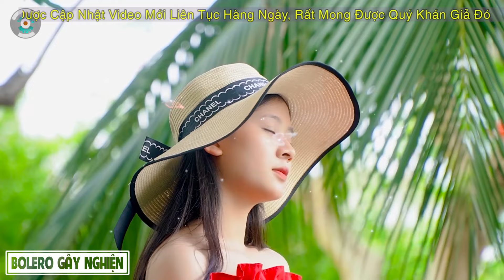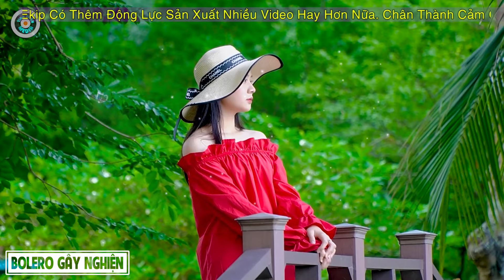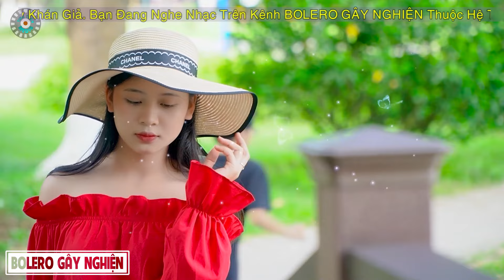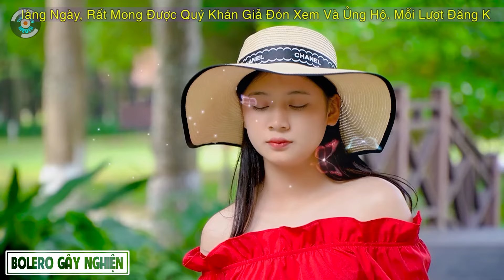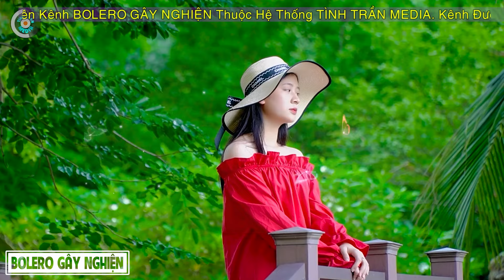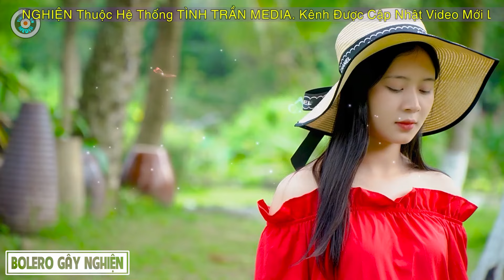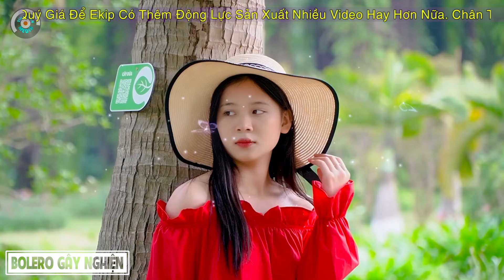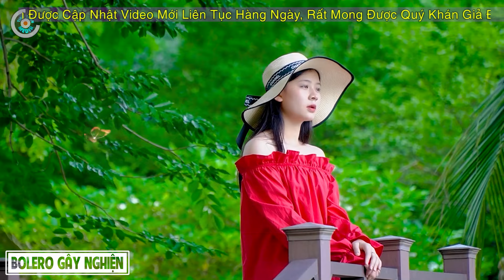❖MƯA RỪNG ❖ Bolero Gây Nghiện l Quán Cafe Thư Giãn l Nguyệt Nga, Phi Long, Quang Thanh